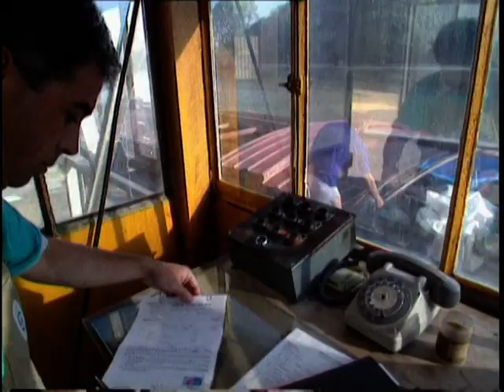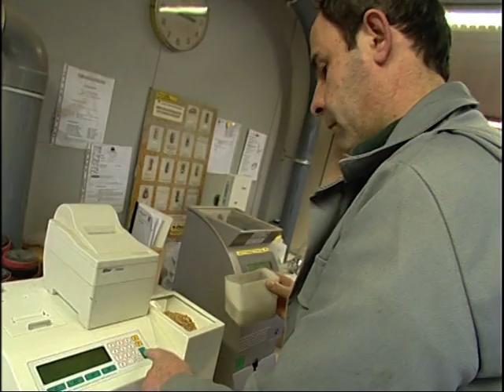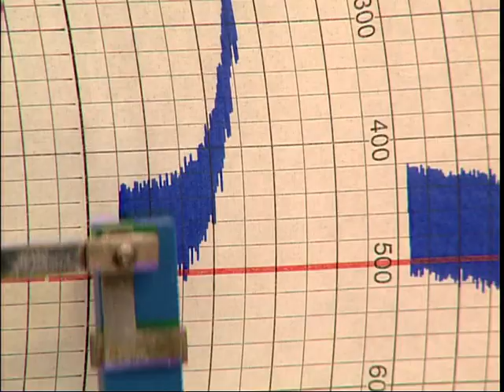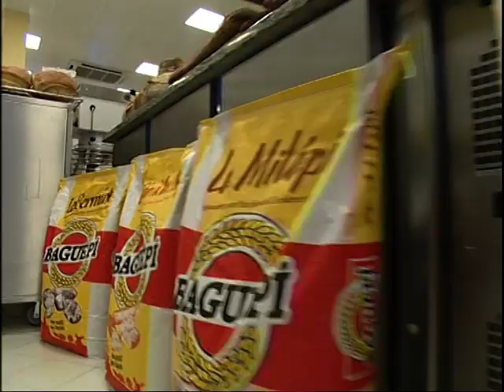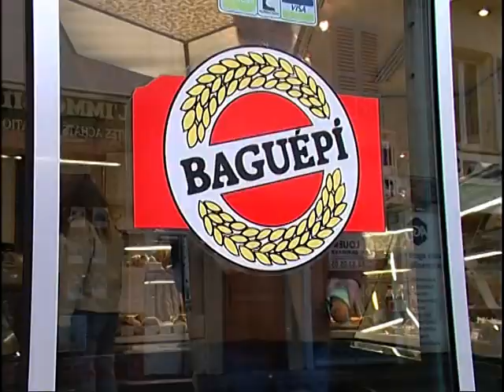Groupe Soufflet et GMC